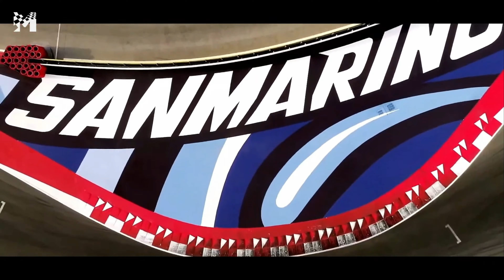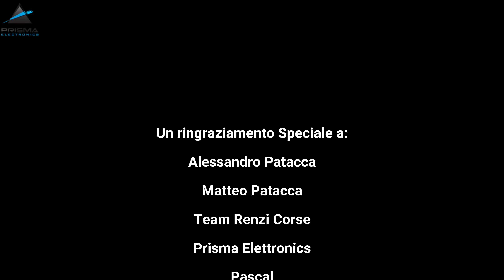Dietro le quinte del CIV di Misano con Matteo Patacca e@Lucasalvadoriofficial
Racconto la mia prima volta a vedere una gara dal vivo di moto, il CIV !

Un ringraziamento speciale a:
Alessandro Patacca
Matteo Patacca